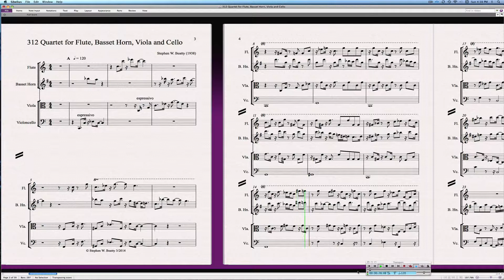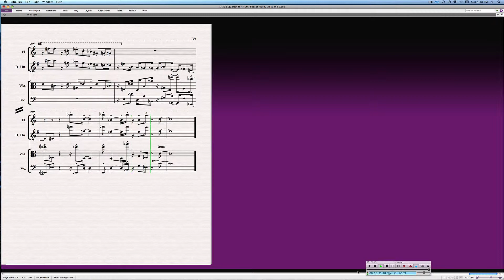312 Quartet for Flute, Basset Horn, Viola and Cello neoclassical music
Composition for Flute,Basset Horn, Viola and Cello composed and performed by Stephen W. Beatty